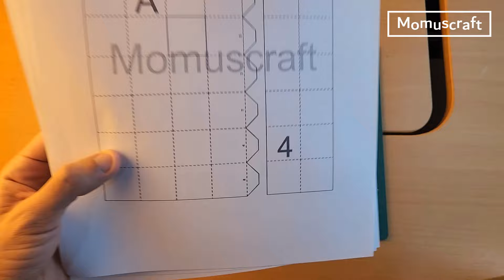Cómo hacer un Antifaz de CREEPER con Foamy - Momuscraft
Esta vez crearemos una máscara de minecraft, crearemos un disfraz de creper muy sencillo de hacer, esta máscara la puedes crear tu mismo con materiales muy sencillos de conseguir como foami y cartulina.

Apoyo a Momuscraft:
¡Hola!
Si te gustaría motivarme a seguir creando y ayudarme para comprar materiales considera ser parte de Premium momuscraft, al apoyarme podrás descargar cualquier diseño sin publicidad y obtener diseños exclusivos, además de mi eterno agradecimiento.